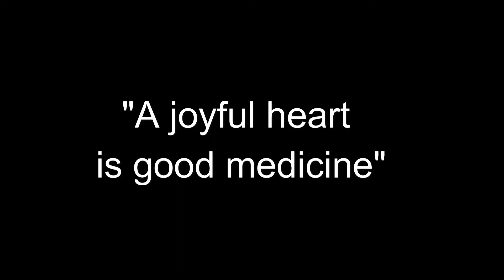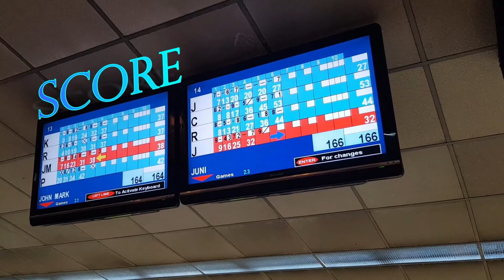Bowling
After Church Service, we decided to treat one of our elder Kuya Junie for a little bit relaxation since he love sports like bowling.